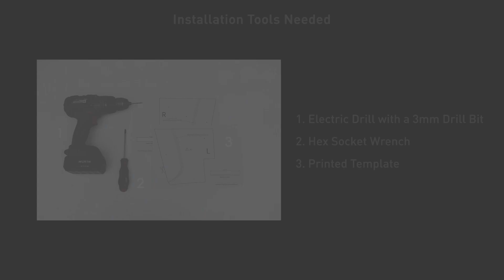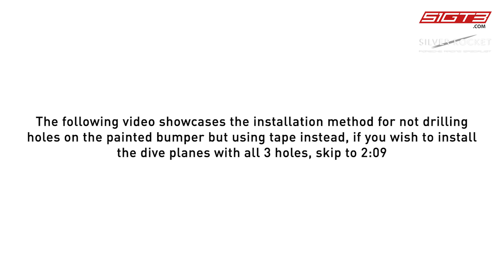Porsche 718 Cayman GT4 RS SR Lower Side Spoiler & Dive Plane Pack Installation Manual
Here is an installation guide for the Porsche 718 Cayman GT4 RS KW & SR Performance Kit - SR Lower Side Spoiler & Dive Plane Pack.

This video is a new series of content launched by 51GT3 -  racing parts mentioned in this video are currently available for purchase on our official store website.

Hi, this is 51GT3 Racing Academy, the most professional motorsport education channel on YouTube. We thrive on delivering practical racing techniques, informative racing facts, and fair reviews on racing cars and equipment. So whether you're a beginner in racing or already a pro, the juicy information you need is always ready on our channel.

Equip your racing world with 51GT3 Racing Academy.